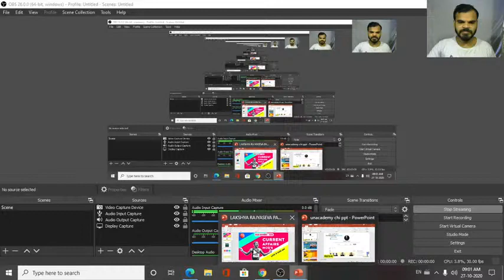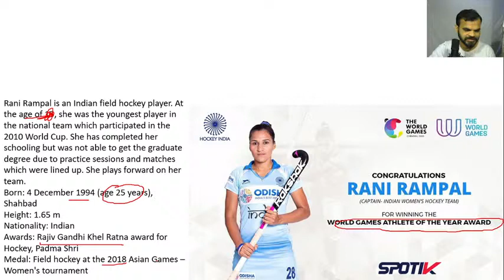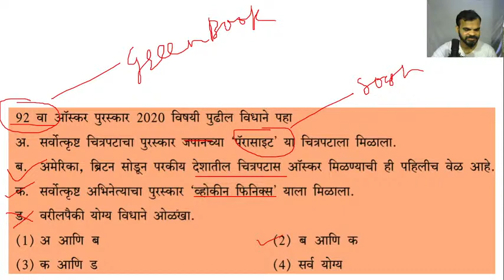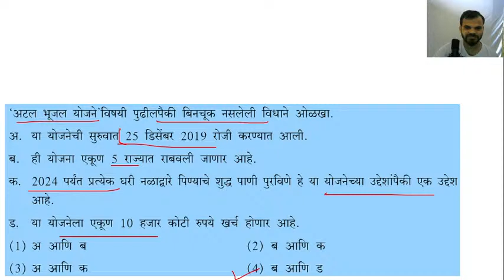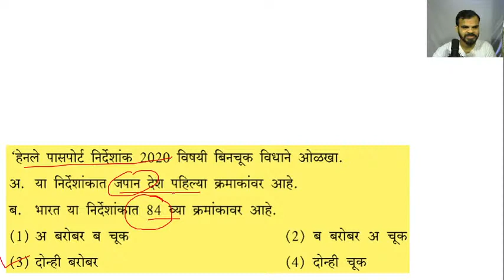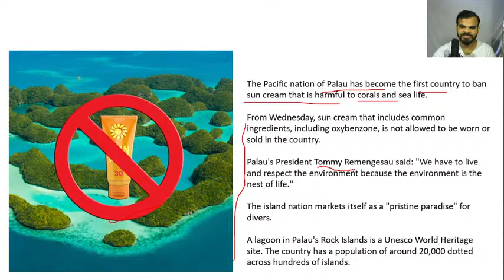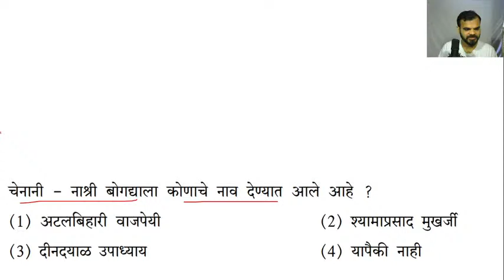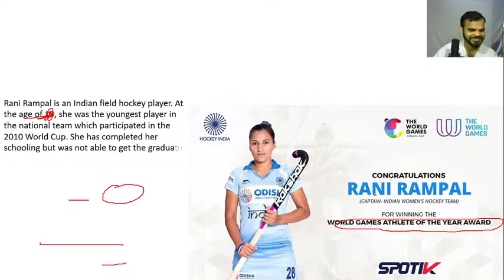CURRENT AFFAIRS MCQ'S - लक्ष्य राज्यसेवा - 2020 - MPSC UPSC PSI STI ASO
Telegram Channel Join for latest updates
आपल्या चॅनेलवर सर्व प्रकारचे अभ्यासाशी निगडीत विडीओज मिळतील.जून जास्त माहिती व स्पेशल क्लासेस साठी Whatsapp क्रमांकावर संपर्क साधा.

6:00 am - Daily Current Affairs
10:00 am - CSAT
05:00 pm - General Studies
07:00 pm - General Studies MCQ
08:30 pm - General Studies fo Members
1 month Membership - Rs. 599 - For December Month